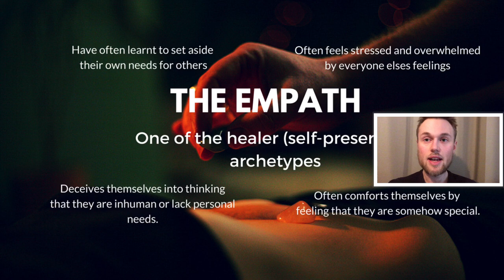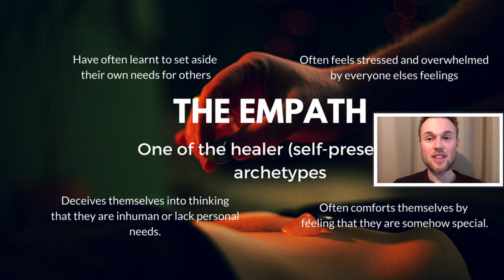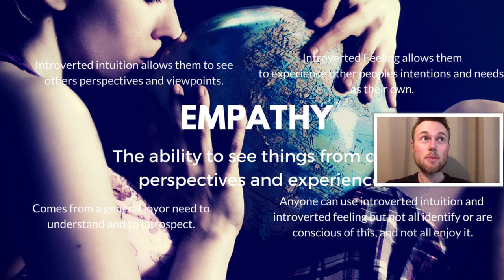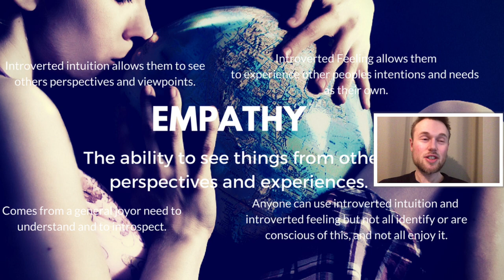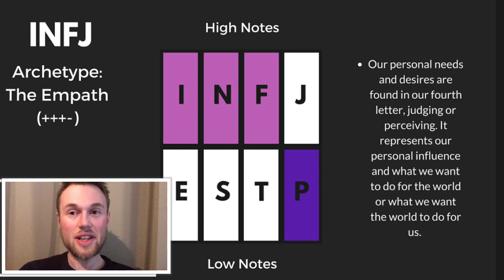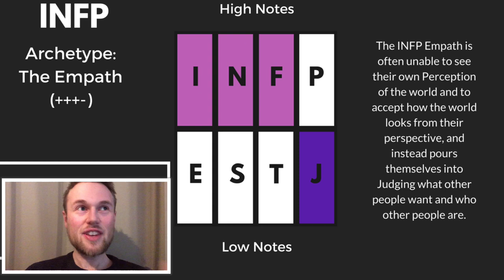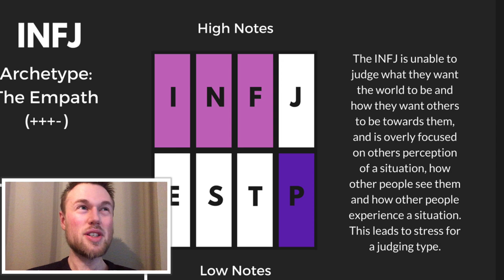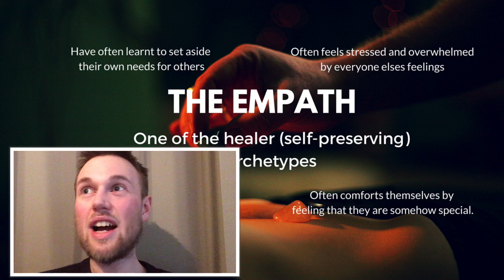Empath: The Biggest Struggle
What is an Empath? An empath is a person that struggles with an overwhelming empathy and fear of setting boundaries.

Introverted intuition and introverted feeling gives an INFX the gift of empathy and of seeing others perspectives and feeling their emotions as if they were your own. But some INFPs and INFJs do this at the expense of invalidating their own needs and perspectives, making them risk becoming targets for narcissists.